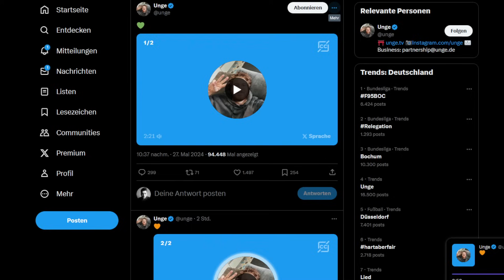Unge & seine letzte Voice Nachricht auf Twitter über Rachel & Vik!